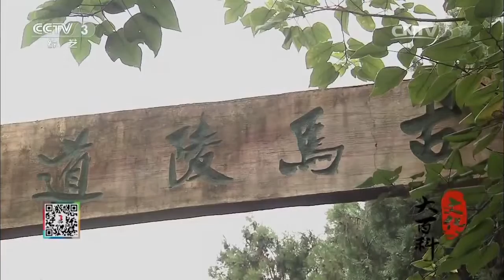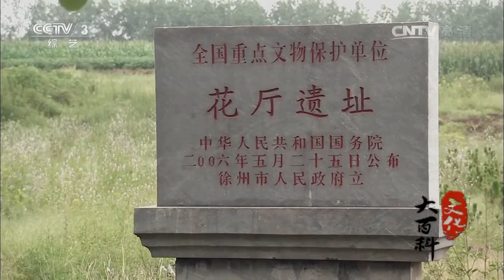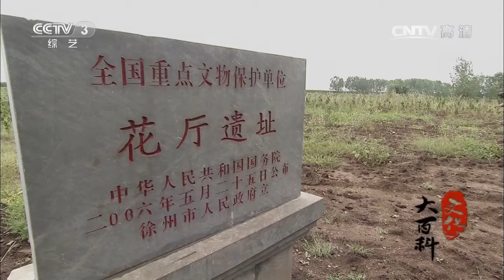20141110 文化大百科 新沂马陵山